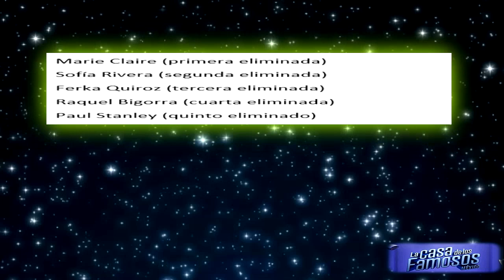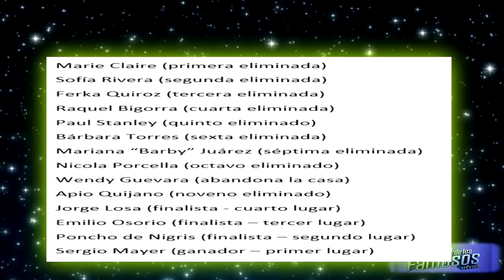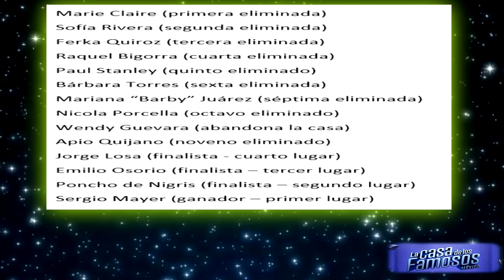ULTIMO MINUTO SE FILTRA NUEVA LISTA DE ELIMINADOS Y SE PERFILA PARA SER CAMPEON!!. LA CASA DE LOS FA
LA CASA DE LOS FAMOSOS  MEXICO TEMPORADA 1 EN VIVO

La casa de famosos méxico es un realyty donde entran varios famosos y concursan con el fin de ganar una gran recompensa de mucho dinero donde al final solo llegan los mejores y uno se convierte en el ganador o ganadora de esta casa de famosos méxico.

Raquel bigorra
sofia rivera
apio Quijano
Nicola pocella
paul stanleyd
barbara torres
Sergio mayer
wendy Guevara
poncho denigris
Emilio Osorio
ferka